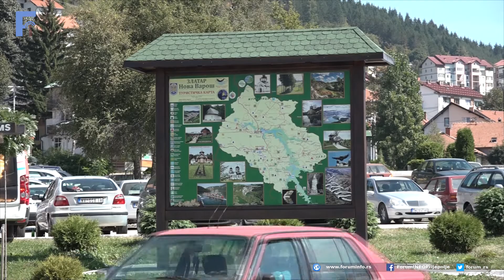Investicije u Novoj Varosi u 2018 godini